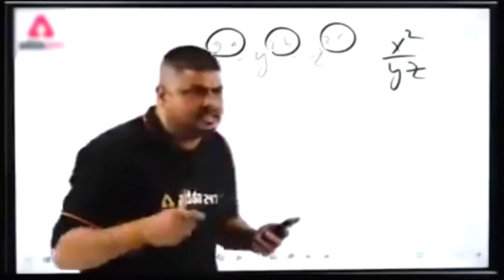Eye flu ho gya farman ko 😲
follow Karo Bhai ko jaldi se please sport karo jaldi se

thank you so watching -peter mathew